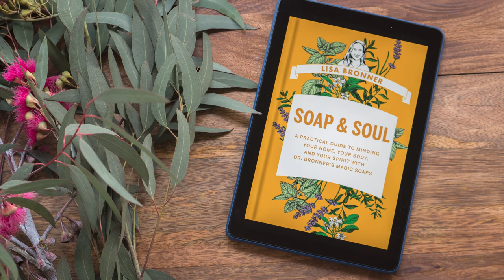Announcing My New Book: Soap & Soul!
My new book Soap & Soul: A Practical Guide to Minding Your Home, Your Body, and Your Spirit with Dr. Bronner’s Magic Soaps is for sale now in hardcover, ebook, or audiobook (read by me!) from anywhere books are sold! For more book info and links to purchase,

Not only will you find over 85 Green-It-Yourself recipes for caring for your home and body using Dr. Bronner’s products and other simple ingredients, but there’s also tons of green tips and tricks, guidance on label reading and ingredient safety, science dives into the why behind the how, charts of what ingredients you can and can’t mix together, and encouragement for a whole and vibrant life.

SOAP & SOUL published October 10, 2023 from Countryman Press, a division of Norton Press and is available now  in hardcover, ebook, or audiobook (read by me!) from anywhere books are sold! For more book info and links to purchase, visit SoapandSoulBook.com

Shop SOAP & SOUL and Dr. Bronner’s products online at DrBronner.com.